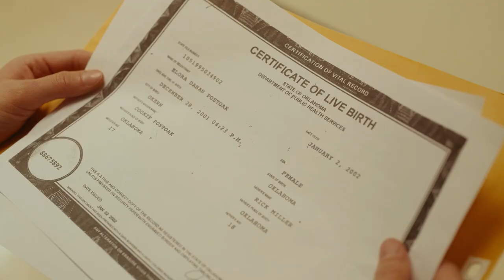RESERVATION DOGS Season 3 Trailer (2023) Taika Waititi, Comedy Series